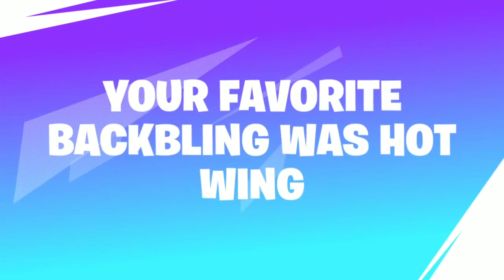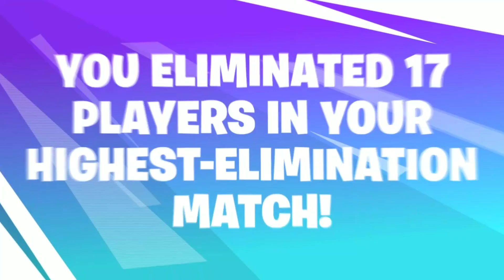Fortnite season 9 recap